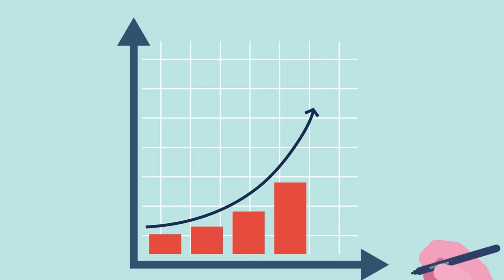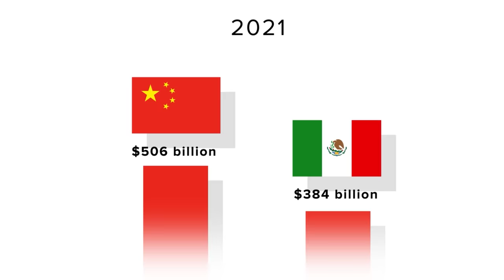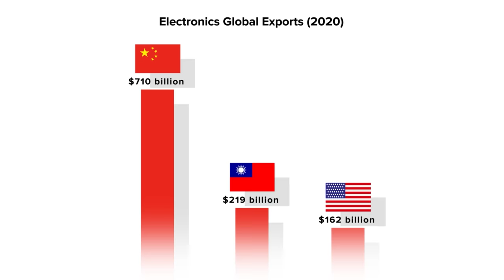How US Just Paralyzed Chinese Manufacturing Overnight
The US just crippled Chinese manufacturing by implementing a new trade policy. This could be the beginning of an all-out trade war between the two countries but does China have other plans at getting revenge on the US? Check out today's epic new video to find out exactly how the US delt a crushing blow to China's economy overnight.